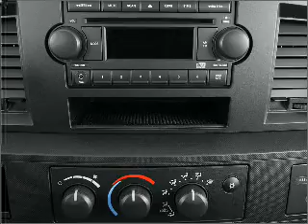2007 Dodge Ram 1500 - Bethlehem PA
Year: 2007
Make: Dodge
Model: Ram 1500
Trim: MPG
Engine: 4.7 liter 8 cylinder 16 valve
Transmission: 6-Speed Manual
Color: Silver
Mileage: 58729
Address:
3730 Nazareth Pike